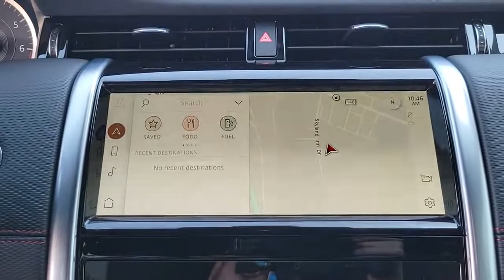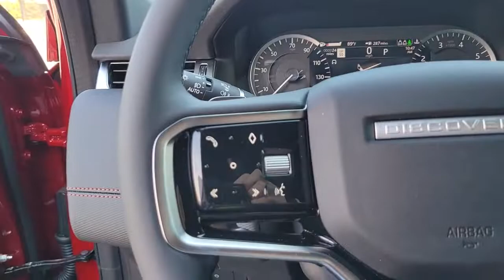2023 Land Rover Discovery Sport Fletcher, Hendersonville, Waynesville, Marion, Asheville, FL PH92066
FIRENZE_RED New 2023 Land Rover Discovery Sport available in Asheville, Florida at Jaguar Land Rover Asheville. Servicing the Fletcher, Hendersonville, Waynesville, Marion, FL.
2023 Land Rover Discovery Sport S R-Dynamic - Stock#: PH920665 - VIN#: SALCT2FX3PH920665